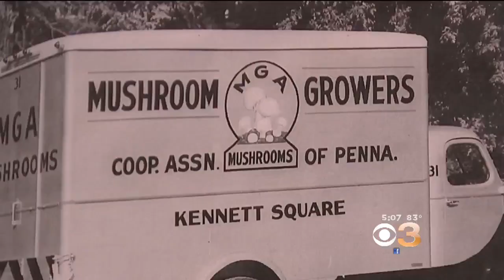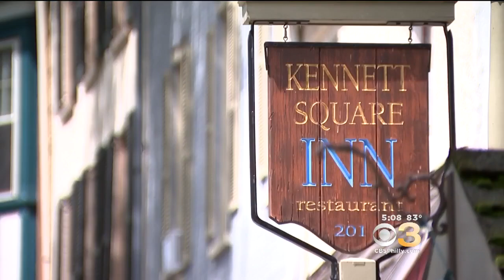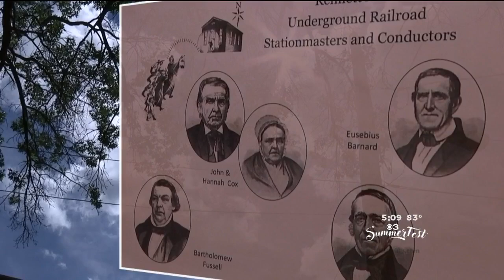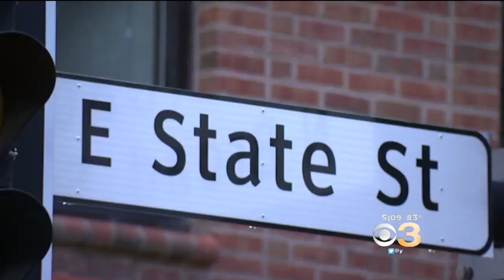SummerFest: Kennett Square, 'The Mushroom Capital of The World'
Kennett Square is known for what it grows. It is considered the “Mushroom Capital of The World,” because more than 65 percent of mushrooms consumed in the United States are grown in Chester County.